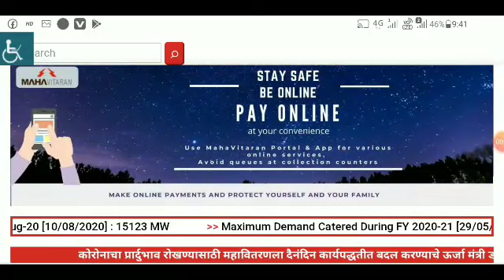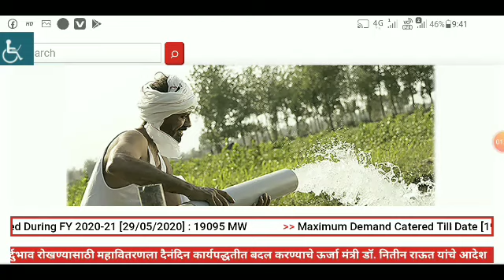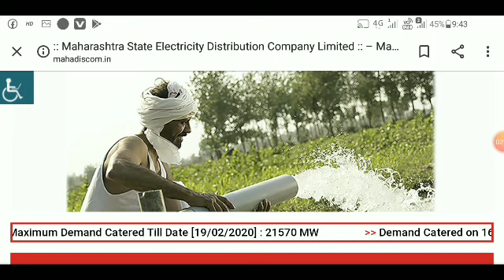MAHADISCOM/Upkendra sahayak की Document verification से Latest Update/अब नहीं होगी Upkendra Sahayak